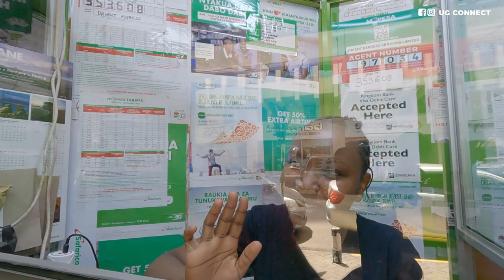This Is The Best Money Saving Tip For Budget Travelers In Kenya